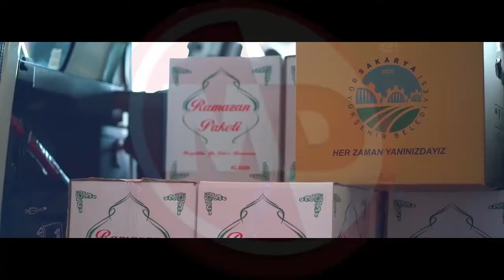Sakarya Büyükşehir Belediyesi pandemide vatandaşın yanında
Büyükşehir YADEM ekipleri pandemi sürecinde yaşlıların yanında olmaya devam etti.